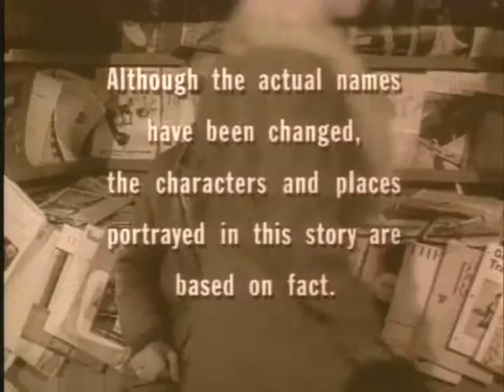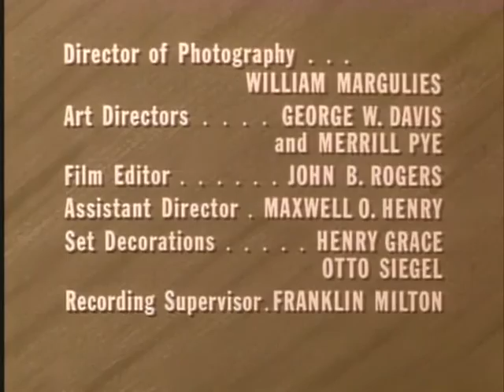The Lawless Years - The Poison Ivy Story (1959), S01E18 * Watch classic TV shows free online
The Lawless Years - The Poison Ivy Story
Season 1, Episode 18
Original Airdate: Aug 27, 1959
Ruditsky goes to Brooklyn to catch the Poison Ivy Mob, a gang known for robbing drug stores.